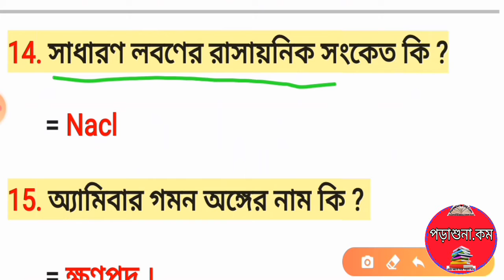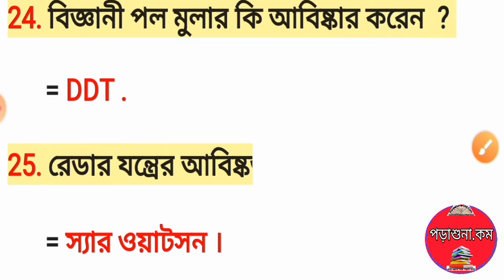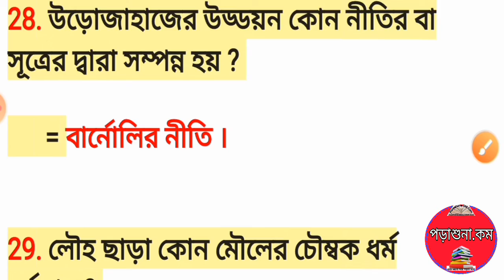SCIENCE ( বিজ্ঞান ) SET - 2 . RAILWAY, RRB GROUP - D , NTPC , WBCS , SSC, CGL, CHSL, MTS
# NTPC